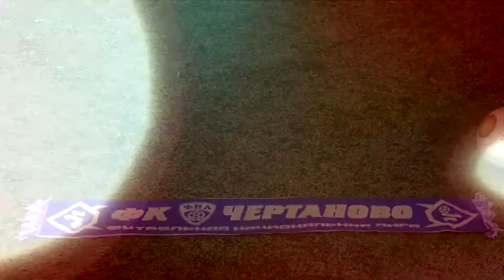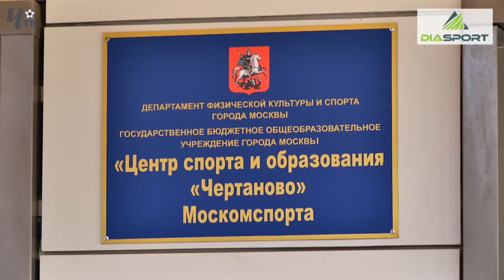Обзор игры. "Чертаново"(мол) - "Арсенал"(мол)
"Чертаново"(мол) - "Арсенал"(мол) - 0 : 4